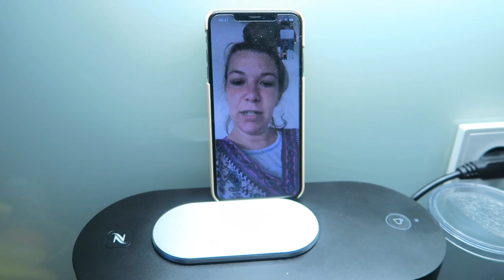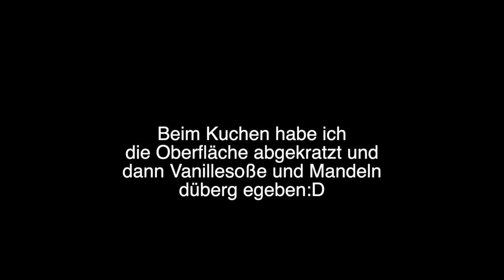WAS ICH MIT MEINEN WIMPERN MACHE I VLOG | TAMTAMBEAUTY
Begleitet mich durch mein Wochenende, tamtamsisters ❤️

Sportset (Leggings/Bh)
Dior Hydro Life
Dior Primer
Lancome Foundation
Lancome Lash Primer
Helena Rubinstein Lash Primer
Hypnose Mascara
Roller Liner
Cover FX Settingspray
Caudalie Serum
Spiegel mit LED
Velvet Teddy
Lipliner Etcetera (gibt es aktuell nicht mehr) * / Alternative von UD
Redken Spray
Tshirt Kleid
Strick Cardigan von Zoeona, Alternative
Essie Nagellack
Essie Nagelöl

Tara

'PR Samples.